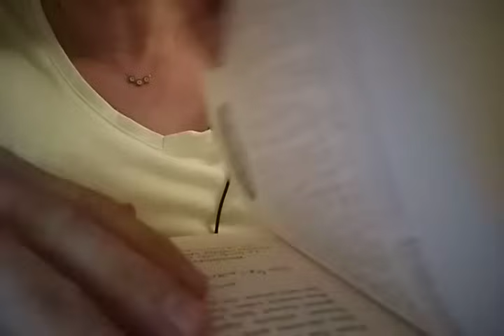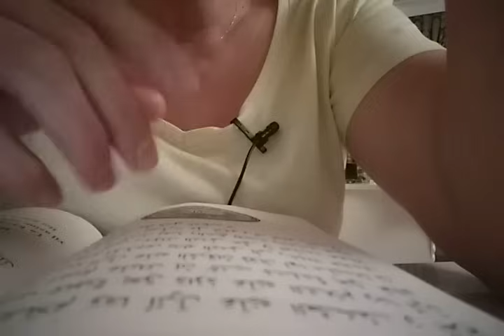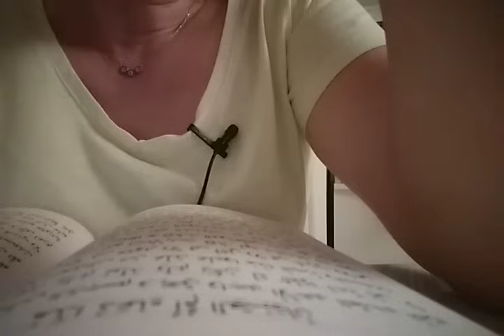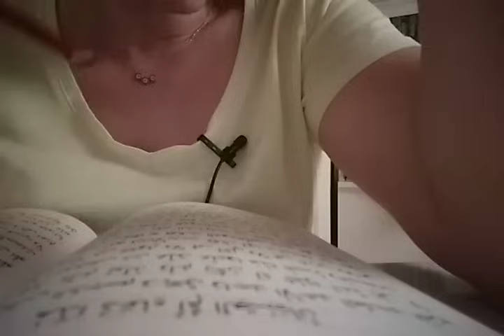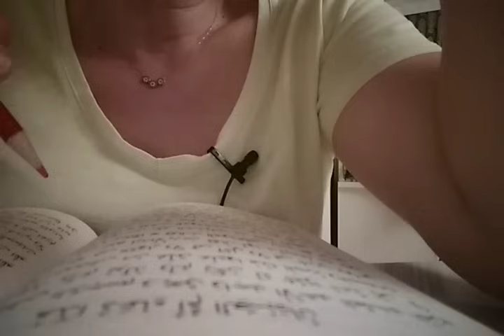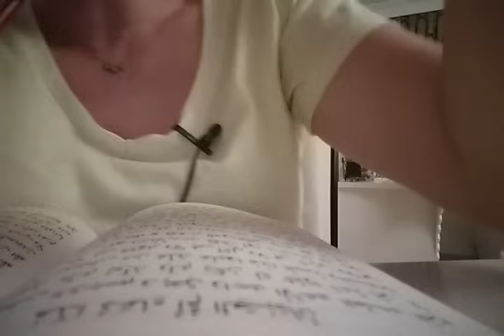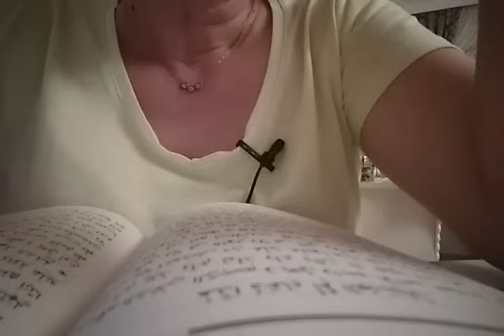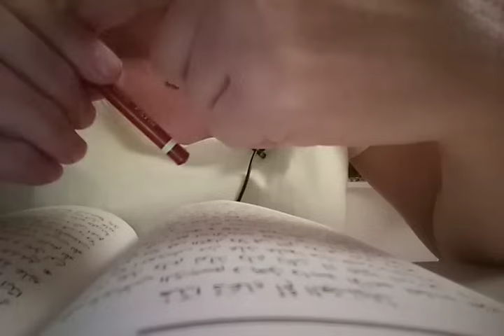İLAHİ ADALET HERSEYİ BİLDİ RABBİME GUVEN AH ETMİŞSİN TUTMUŞ YİLDİZNAME FALİ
Merhaba güzel takipçilerim
Desteklerinizi ve begenilerinizi bekliyorum.Amacımız eğlenmek güzel vakit geçirmek.Elimden geldiğince gördüğüm şeylere yorum katarak ve hislerimi dile getirerek sizlerle paylaşıyorum.
Umarım yorumlarımı beğenirsiniz. Görüşlerinizi aklınızdan geçenleri yorumlarınızı bana yazabilirsiniz.
Bildirim zilini 🔔 açık tutarak en yeni videolarımdan haberdar olabilirsiniz.
Videolarıma beğeni 👍 ve yorum atmayı unutmayın lütfen...